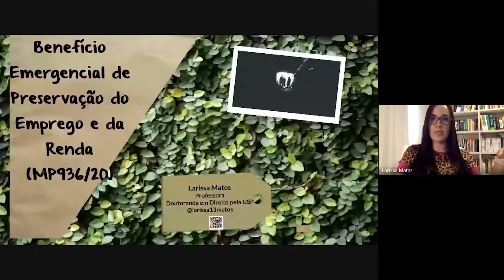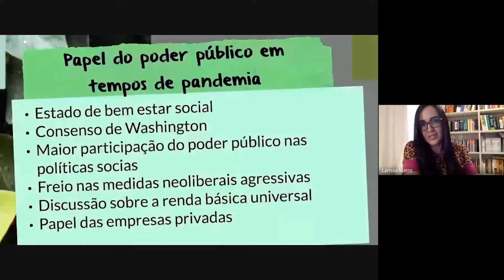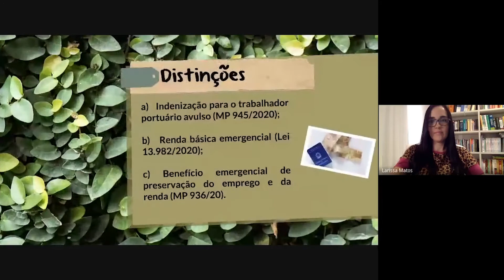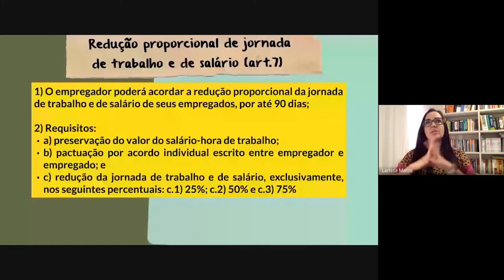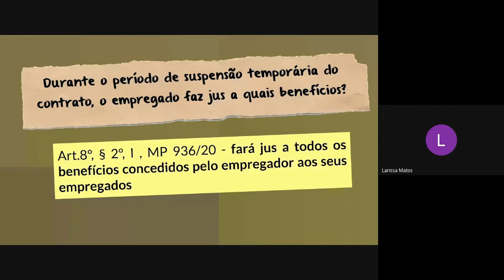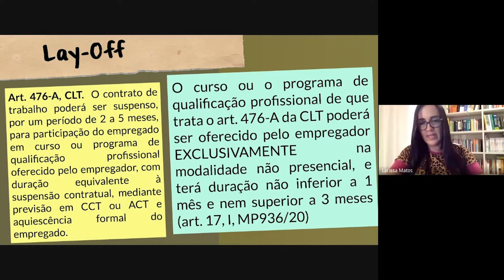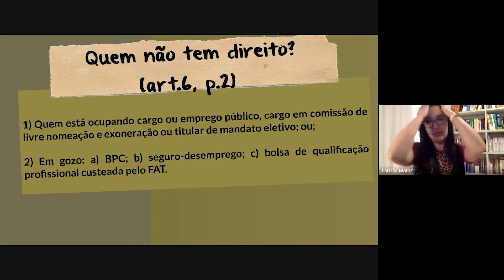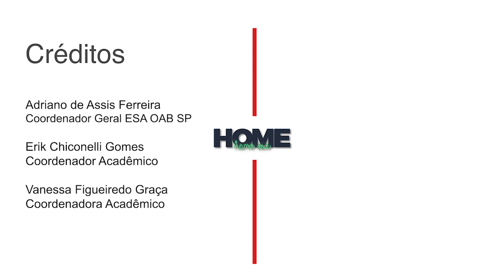5940 | Benefício emergencial de preservação do emprego e da renda - HOME ESA